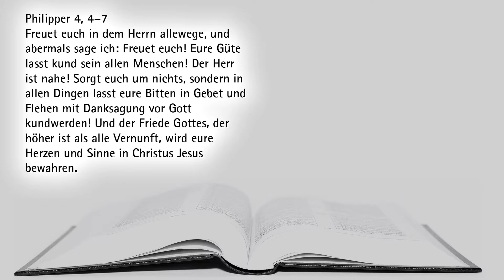Freuen auf Kommando - wie soll das denn gehen? | Bibelimpuls zu Philipper 4, 4–7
"Freut euch gefälligst! Ich wiederhole: Freut euch!" So könnte man Paulus verstehen, wenn man seinen Brief an die Philipper oberflächlich liest. Das ist natürlich Unsinn, denn Paulus hat eine ganz andere Art der Freude im Sinn, wenn er seine Gemeinde zur Freude auffordert. Und diese Freude würde auch uns - in unserer heutigen Zeit - mehr als gut tun. Ein Bibelimpuls zu Philipper 4, 4–7.